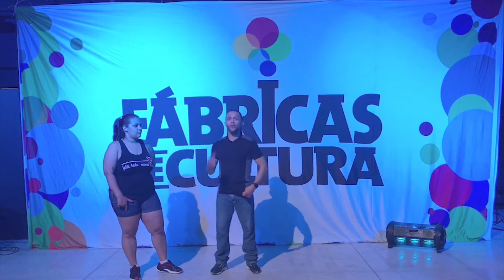AULA DE SERTANEJO COM CIDICO #4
Que tal dançar junto de alguém? Neste mês a Fábrica do Capão retorna com uma movimentada programação com o professor dança Cidico e a quarta aula de movimentos do estilo de sertanejo universitário.

A atividade será gravada na unidade e será transmitida pelas plataformas online das Fábricas de Cultura.